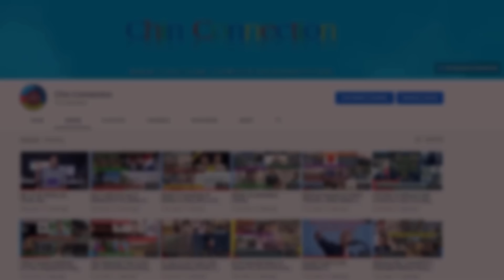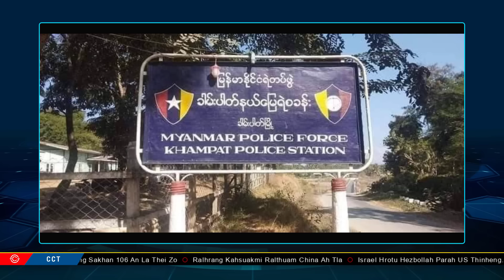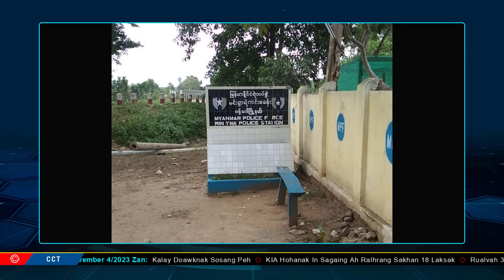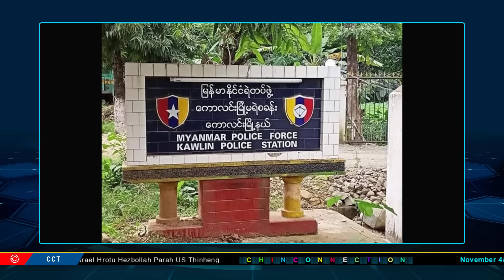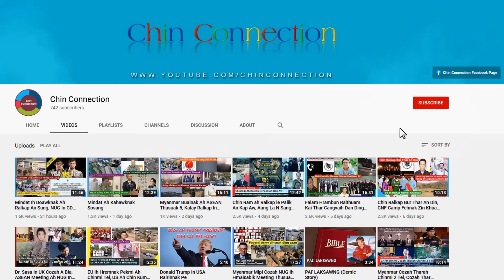November 4 Zan: Kalay Doawknak Sosang Peh, Ralhrang 18 Laksak, US In Israel Hum